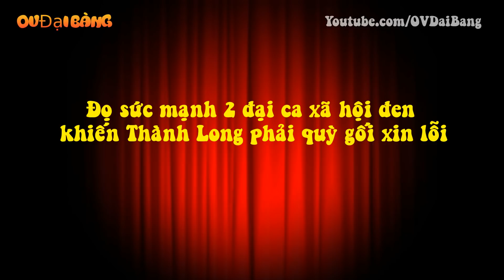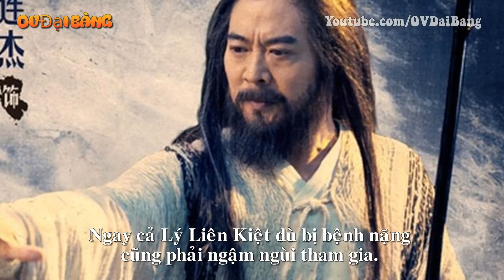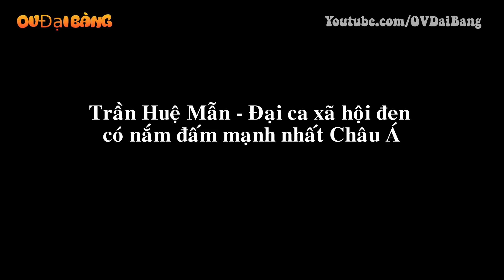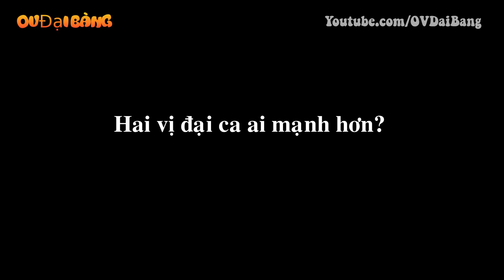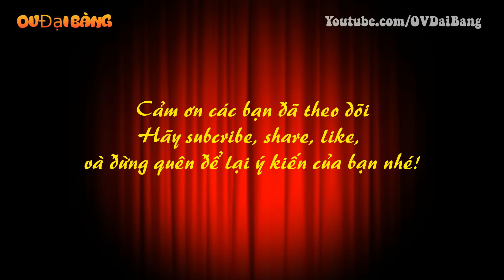Đọ sức mạnh 2 đại ca xã hội đen khiến Thành Long phải quỳ gối xin lỗi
[OV Đại Bàng] - Ở Hong Kong, không ai không biết đến danh tiếng hai ông trùm xã hội đen Hướng Hoa Cường và Trần Huệ Mẫn.